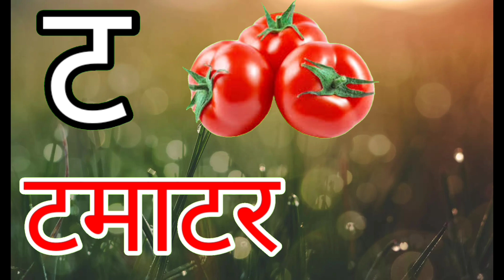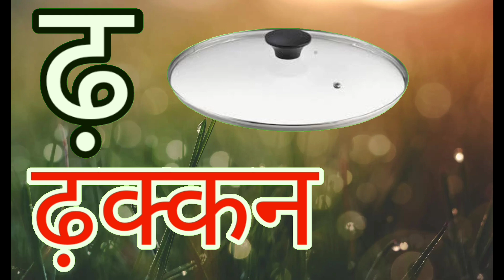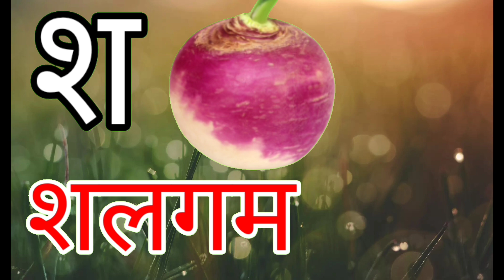K se kabutar kh se khargosh , क से कबूतर ख से खरगोश,कखग,क ख ग घ hindi rhymes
Ralated Searches Quires- kids video
kids vidos for kids songs
kids vidos for kids learning
kids videos for kids english
kids vdeos in youtube
kids videos for babies
kids video cartoon
kids video  learning
kids video hindi mein
kids video hindi
kids education
kids educational games
kids